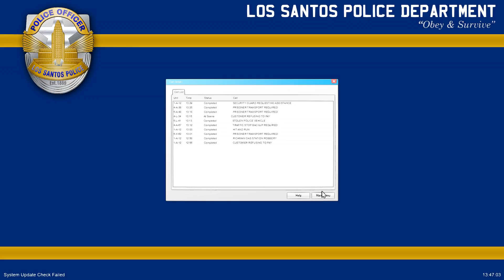LSPDFR EP.3/Ambulance Vs Lake/Crash Code 4/Medical Escort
Mods